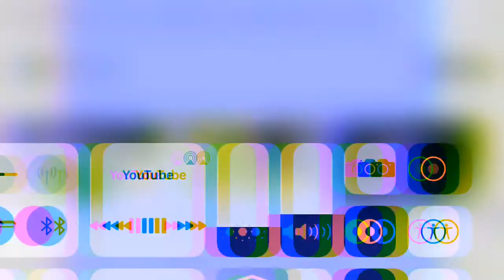Ghost Klasky Csupo Paramount Alight Motion VideoStudio Deluxe 1.5 Effects